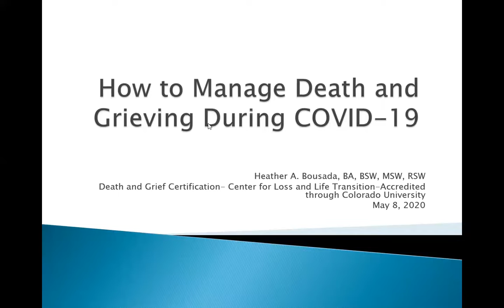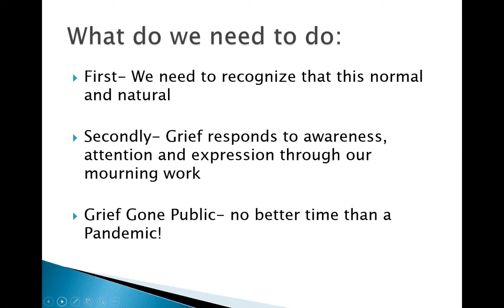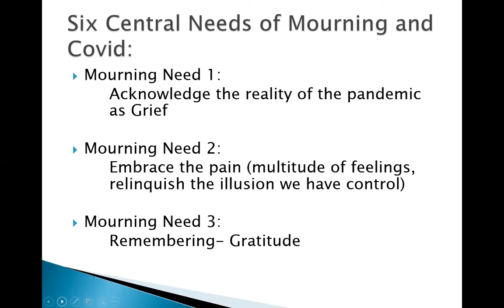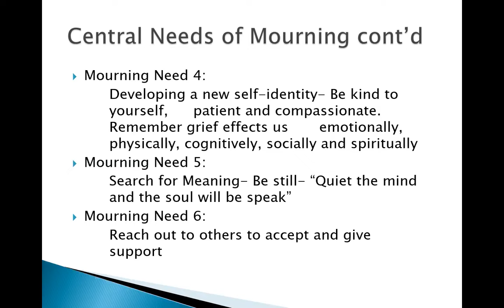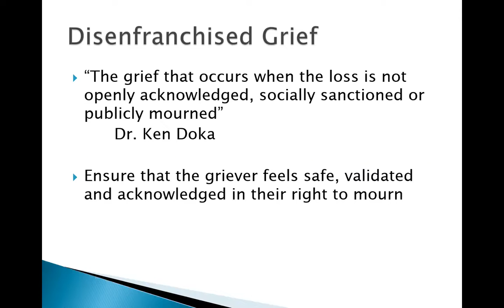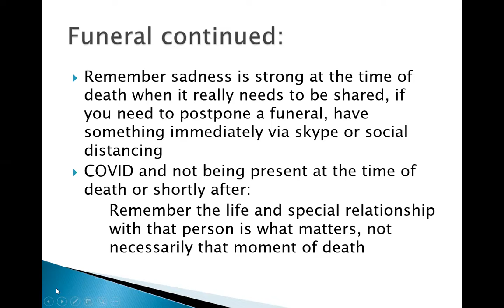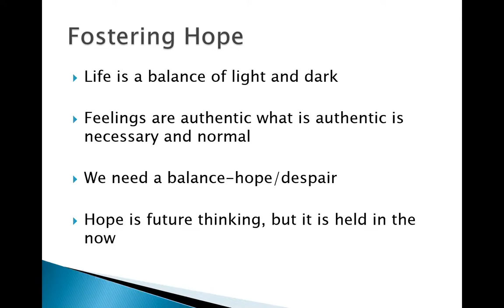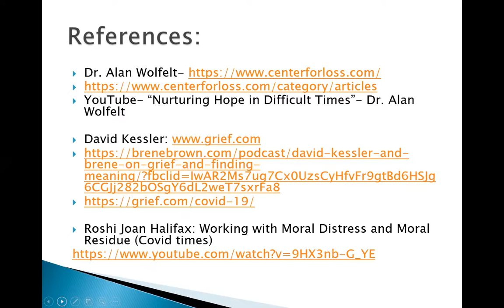Webinar 5. How to Manage Death and Grieving During COVID-19, with Heather Bousada.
This webinar is incredibly helpful and informative for all listeners. Heather  has a masters degree in social work and additional training in bereavement and grief counselling and has worked at TOH for over 25 years in ICU, palliative care and general internal medicine. She has been given 7 guardian angel awards for the compassionate care she provides.

Please share with friends and co-workers!

Check us out on iTunes: “Solving Healthcare with Dr. Kwadwo Kyeremanteng”

Proceeds will be going to the Ottawa Food Bank for the month of May.

2) Bridges Over Barriers to help children in need in our community

Thanks for following! We're on Twitter, Instagram and Facebook too (@kwadcast).